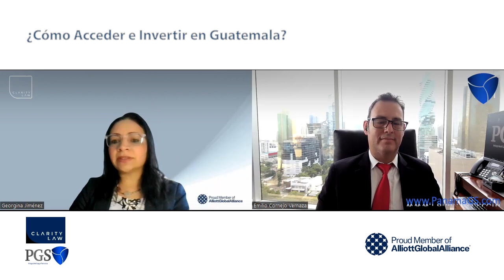Como invertir en Guatemala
Guatemala ofrece una variedad de oportunidades de inversión que atraen a inversores extranjeros en busca de estabilidad y crecimiento.

Las políticas proempresariales de Guatemala y una variedad de incentivos para inversores extranjeros, que incluyen beneficios fiscales y procesos regulatorios simplificados, lo convierten en un destino atractivo

Además de su atractivo económico, Guatemala cuenta con un rico patrimonio cultural y una impresionante belleza natural, lo que lo convierte en un lugar atractivo para vivir y trabajar.

Si desea invertir en Guatemala, no dude en contactarnos para ponerle en contacto con los profesionales y asesores adecuados en el país.

PGS forma parte de "Alliot Global Alliance" una reconocida organización internacional de profesionales dedicados a la correcta orientación empresarial, legal y fiscal para facilitar el acceso a clientes globales en varias jurisdicciones del mundo.

Estamos a sus servicios. PGS Abogados.